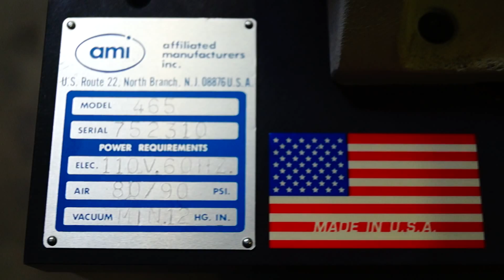AMI Model 465 Screen Printer SN 752310